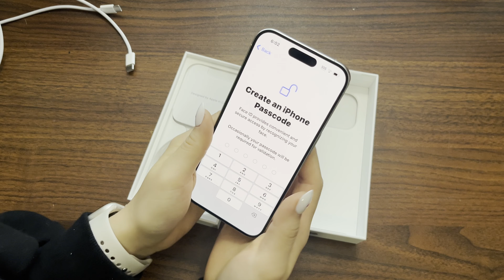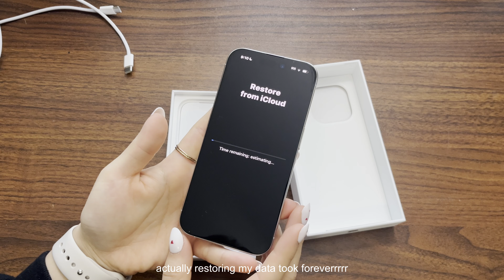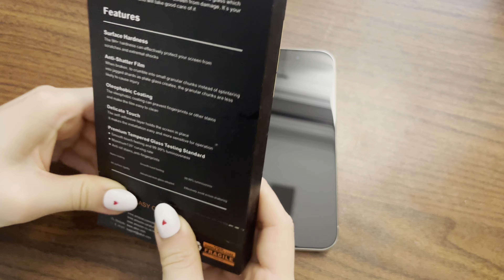iphone 15 pro UNBOXING 🍎🎧 (titanium white 128 GB)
my birthday present to you all is a video in 4k 😳 please remember to subscribe (and drop a comment if you're so inclined bc i always read them) and have the bestest day ever xxxx

music creds:
♪ stream cafe - boba date

cheer up! you matter :)
my feel-better list:
◆drinking water
◆going for a walk
◆reaching out to someone (my dms are always open!)
◆listing 5 things I'm grateful for
◆watching/reading something funny
◆lighting a candle

subs: 1,090 (yall not slackin anymore thanks besties)